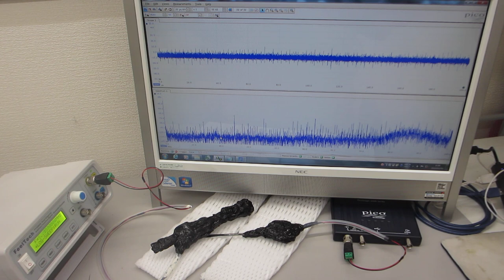超音波プローブによるスイープ発振制御技術（オリジナル超音波システムの開発技術）